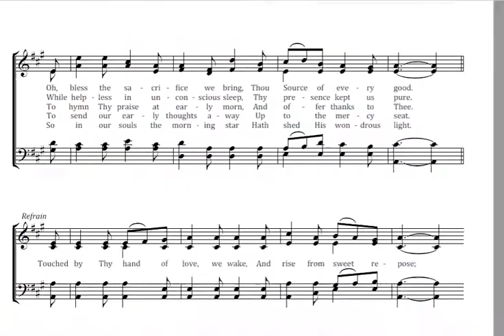A Hymn of Morning Praise Key A